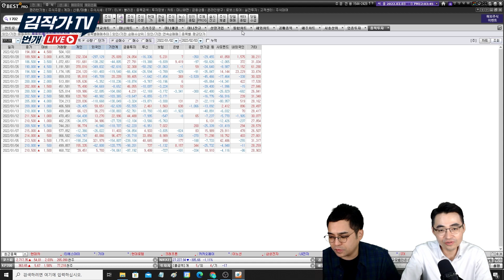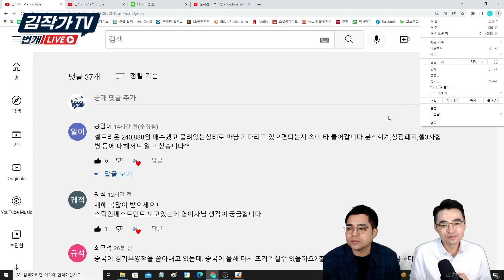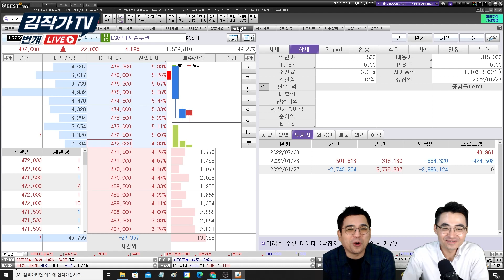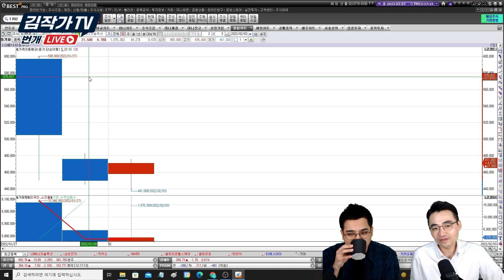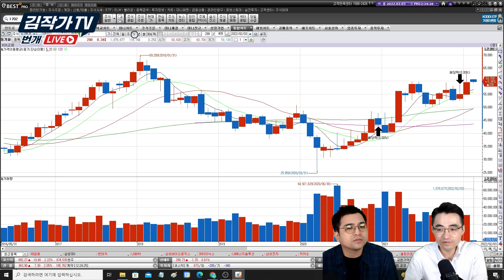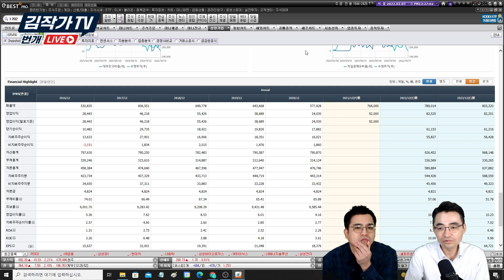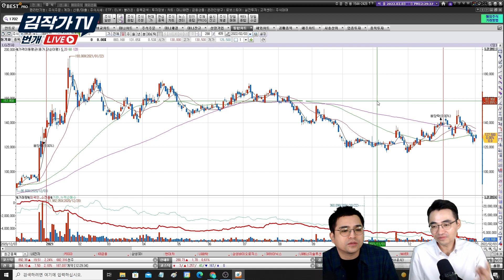증시가 다시 조정 받으면 그때는 '이 주식을' 사세요 (염승환 이사)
증시가 다시 조정 받으면 그때는 '이 주식을' 사세요
- 이베스트투자증권 염승환 이사 (라이브 편집본 1부)

삼성전자, SK하이닉스 사야 할까, 팔아야 할까?
증시가 다시 조정 받으면 사야 할 1순위 주식

🌟 염승환 이사 『이베스트투자증권 주식계좌 개설 특별이벤트』 참여